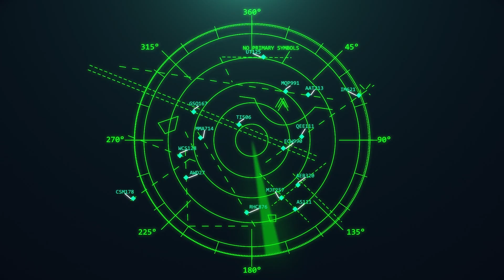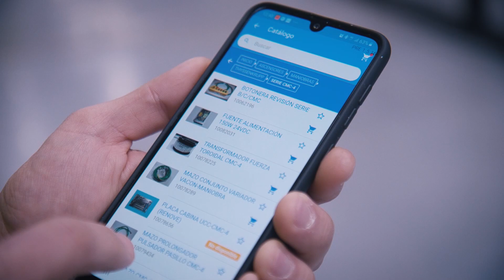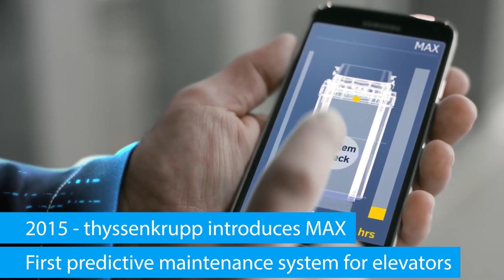Thyssenkrupp Elevator inaugura su primer almacén tecnológico de Smart Data en Madrid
Este proyecto sostenible reduce el impacto medioambiental ahorrando 64 toneladas de CO2, lo que supone un ahorro de 400.000 kilómetros al año, equivalente a dar 30 vueltas a la Tierra.